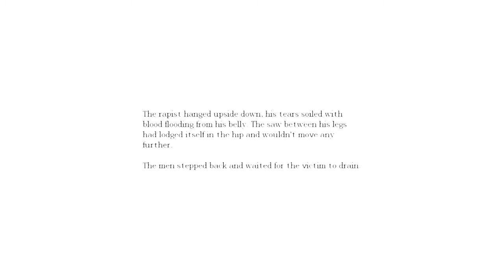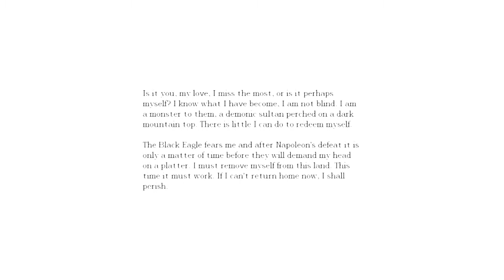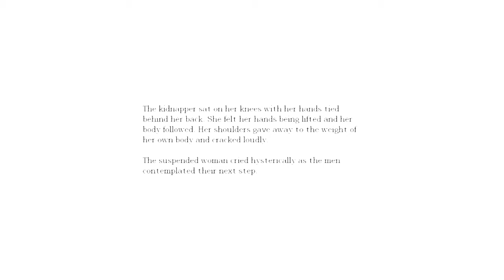Let's Play Amnesia: Part 25 - TRANSCEPTION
I know the audio unsyncs a bit in the last 5 mins here. I have no idea why. Blame Fraps because it's out of my hands really =/